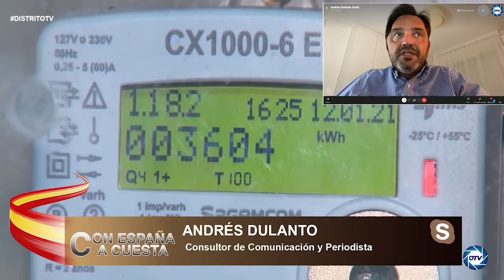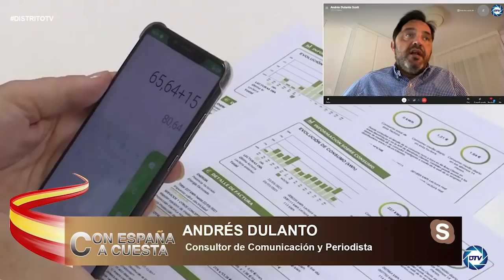Andrés Dulanto: La U.E ya le ha dicho a España que tiene que bajar el precio de la factura de la luz